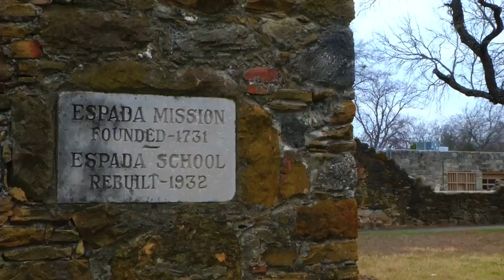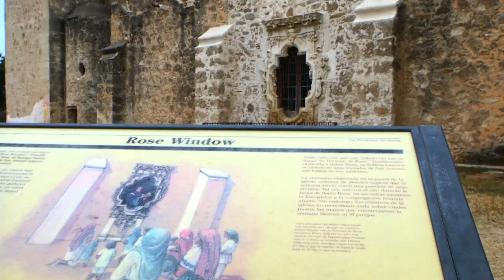El tesoro escondido en San Antonio, Texas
Durante el Mexico vs Corea del Sur, Carla Aranguren visitó algunas de las misiones ubicadas en San Antonio, TX. Ella nos brinda su historia y color.